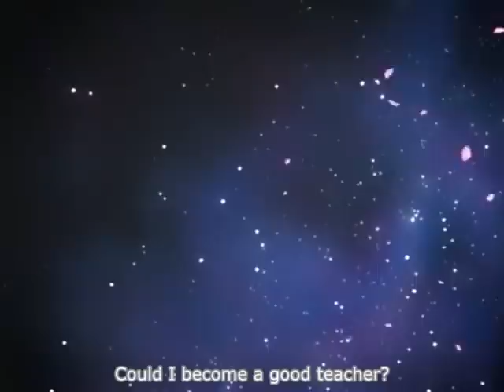KonoSetsu - At the Beginning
I have used this song before on another AMV. This is my first KonoSetsu AMV I love how it came out ^_^